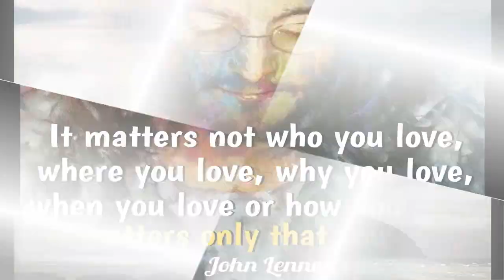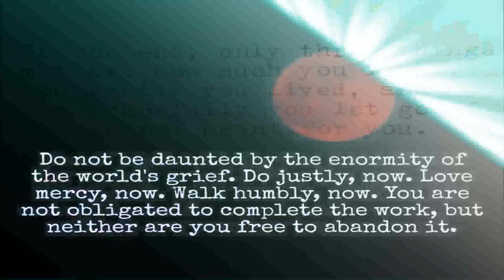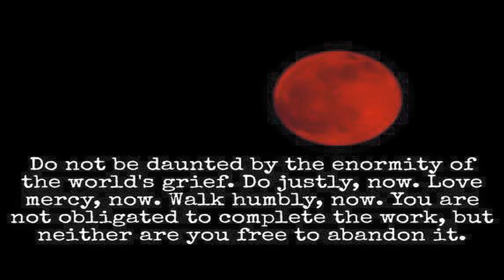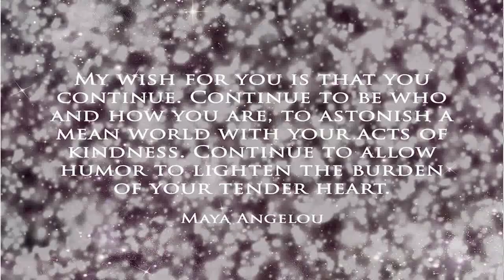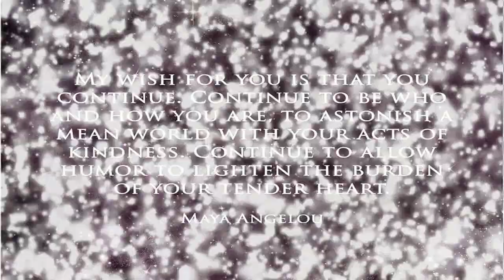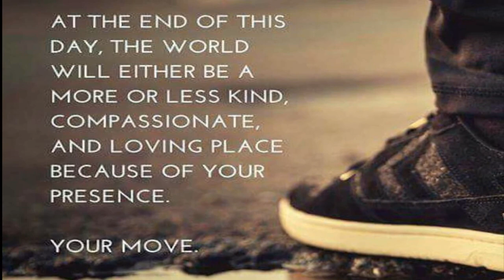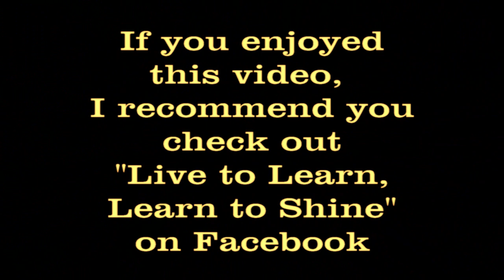"creating a dream" by xavier rudd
my 2nd homage to Xavier Rudd (here is the 1st I hope you experience great joy from both!